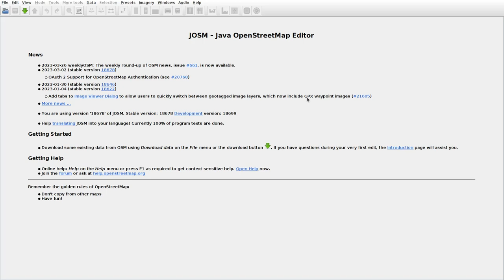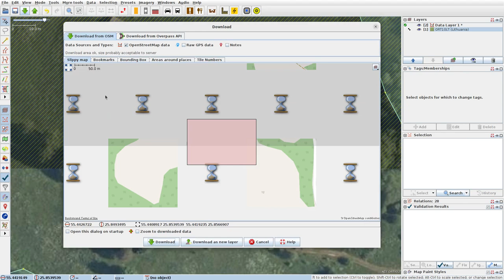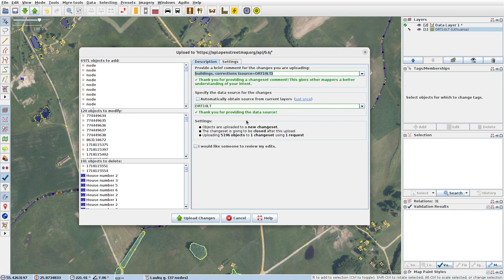JOSMrec1460 2023 03 27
Lithuania. Grašiai, Jačiūniškės, Sėla, Tauragnai.Tracing buildings (mainly) in JOSM for openstreetmap.